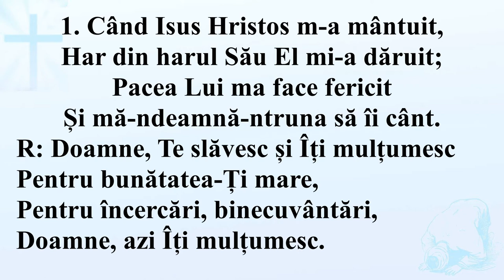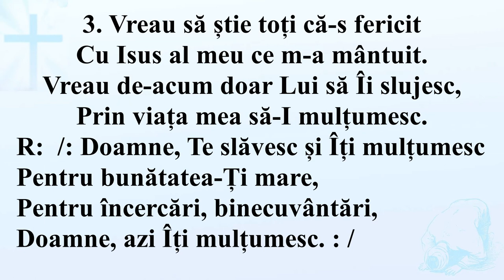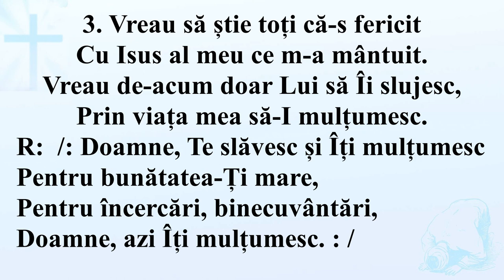Când Isus Hristos m-a mântuit (Negativ + Cuvinte)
1. Când Isus Hristos m-a mântuit,
Har din harul Său El mi-a dăruit;
Pacea Lui ma face fericit
Și mă-ndeamnă-ntruna să îi cânt.

R: /: Doamne, Te slăvesc și iți mulțumesc
Pentru bunătatea-Ți mare,
Pentru încercări, binecuvântări,
Doamne, azi Iți mulțumesc. : /

2. Viața mea-mpreună cu Isus
E un cer senin, cer de soare plin;
Frică, griji, nevoi eu nu cunosc,
Căci de toate de la El primesc.

3. Vreau să știe toți că-s fericit
Cu Isus al meu ce m-a mântuit.
Vreau de-acum doar Lui să ii slujesc,
Prin viața mea sa-I mulțumesc.